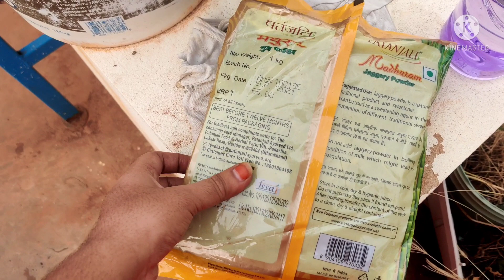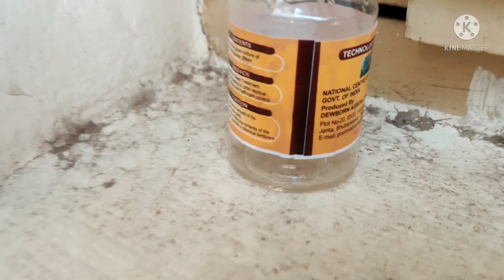వాడిన తర్వాత మీరే అంటారు అరే వాహ్ అని|super fertilizer|how to use waste decomposer|reuse old soil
waste decomposer :-
Green Wood Waste decomposer ncof Ghaziabad 6 Bottle Packing | Waste decomposer Organic Compost Maker for Home Plants | bio decomposer to decompose biodegrable Waste